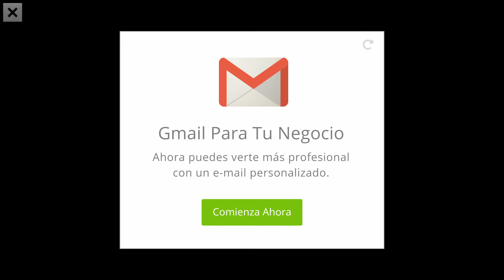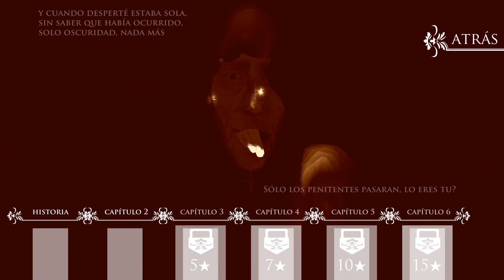Horror Memories Android WalkThrough Historia / Capitulo 2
Y bueno amigos! Aquí les traigo un nuevo juego HORROR MEMORIES es de genero TERROR, para dispositivos ANDROID, aunque tal vez muchos no digan que es así, si te colocas los audífonos y juegas totalmente concentrado expirementaras a lo que se refiere el titulo del mismo, mostramos la 1era y 2da parte del juego ya que los siguientes capítulos se iran liberando poco a poco hasta fecha de Halloween, a continuación les de un argumento sobre este nuevo gran juego, Saludos! Disfrutenlo!

SINOPSIS:
Aurora despierta aturdida después de una experiencia traumática. No recuerda nada de lo que ha pasado, lleva 3 días en un hospital. El momento fue tan duro que su mente bloqueó todo recuerdo que habitaba en su cabeza.
Pero su hija ha desaparecido, justo el mismo día que la encontraron a ella inconsciente y herida. Nadie sabe nada y ella es la única testigo del caso, sin sus recuerdos su hija permanecerá desaparecida.
Un famoso doctor de la época se ofrece para llevar el caso y empieza un tratamiento de regresión para intentar recuperar sus recuerdos. ¿Estas preparado para entrar en su mente?
Controlaras a Aurora por un viaje épico por el interior de su mente y sus recuerdos. Te enfrentarás a sus miedos en un atractivo entorno gráfico 3D. La experiencia es una mezcla de audiojuego y primera persona, lo que significa que necesitaras tus oídos para guiarte ya que tu visión está muy reducida.
Ambientado en el siglo XIX, en sus mitos y leyendas, con una atmósfera impresionante.
Deberás seguir las pistas para encontrar a Sara.
Imprescindible el uso de auriculares.

Características del juego:

- vive el terror de una forma diferente

- 6 capítulos

- mundos con distintas ambientaciones del siglo XIX

- Apartado visual atractivo y cuidado en todos los niveles.

- Impecable entorno gráfico 3D.

- Juego para mayores de 18 años..

Horror Memories by  The Paintings Room. International Enterprises for Android